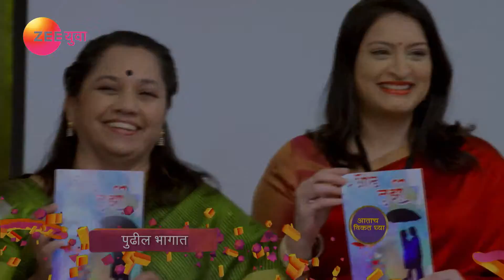Sur Rahu De | Marathi Serial | Episode - 147 | Webisode | Gauri Nalawade, Sangram Salvi | Zee Yuva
Sur Rahu De is a Marathi drama television show starring Gauri Nalawade, Sangram Salvi, Amita Khopkar and Ila Bate. The story revolves around Arohi, a hardworking, independent girl who runs an eatery at a prime location in Nashik. Her life takes an expected turn when she marries Tanmay, a money minded practical person, who wants to acquire Arohi’s property to start his own business. Will Arohi fall in his trap or will Tanmay have a change of heart?